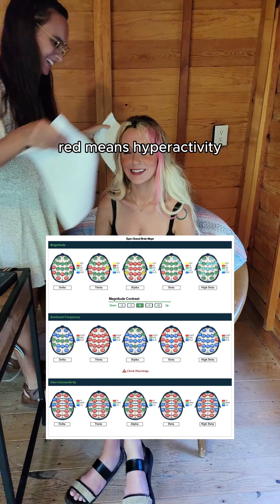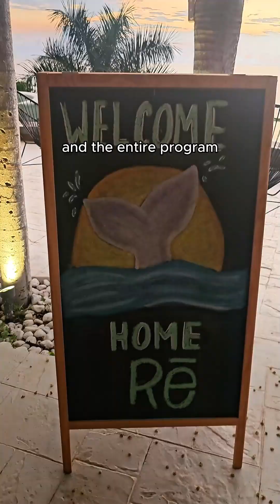My Brain Looked Like This?!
I recently did a qEEG brain scan, also known as brain mapping, as part of a nervous system reset retreat in Mexico. If you’ve never heard of qEEG, it’s a non-invasive scan that measures your brainwave activity and identifies areas that may be overactive, underactive, or functioning optimally.

It’s used by doctors, therapists, and neuroscientists to better understand symptoms like anxiety, brain fog, trouble focusing, poor sleep, and more. In this video, I’m breaking down my personal results, what all the colors on the scan actually mean (red = overactivity, blue = underactivity, green = balanced), and how this kind of test can guide a brain training plan customized to your needs.

Along with my results, I was given supplement recommendations, mental exercises, guided meditations, and daily habits to support neuroplasticity and improve regulation.

In the U.S., this type of scan can cost anywhere from $750 to $1,500. I paid $250 during my time in Mexico—and it came with a full breakdown of what’s going on in my brain and a path forward.